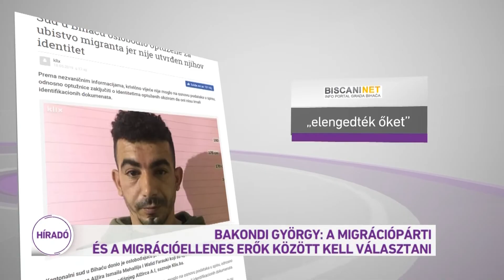Bakondi György: A migrációpárti és a migrációellenes erők között kell választani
Megduplázódott a Bosznia- Hercegovinába érkező migránsok száma idén tavalyhoz képest. Jelenleg naponta 100-an lépnek be az országba, de a hatóságok arra számítanak ez a szám tovább emelkedik majd a következő hónapokban. Magyarország is figyelemmel kíséri a bosnyák helyzetet. Erről a miniszterelnök belbiztonsági főtanácsadója beszélt az M1-en. Bakondi György hozzátette: a magyar kormány kész segítséget küldeni a balkáni országoknak.